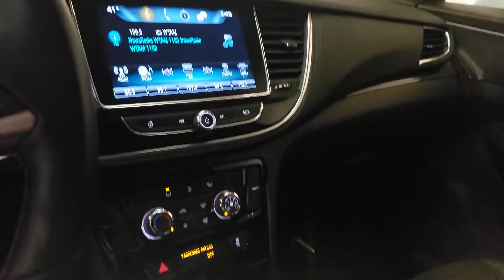2020 Buick Encore- Used Car For Sale - Parma, Ohio